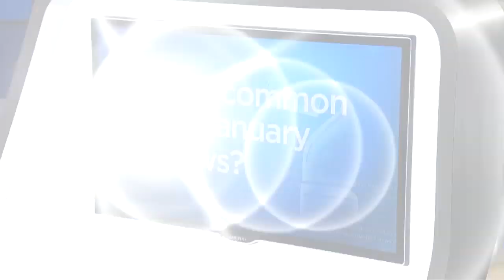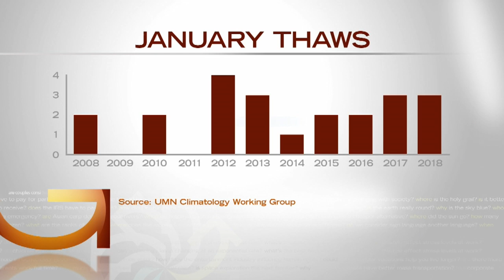How Common Are January Thaws?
Heather Brown talks to climatologist to answer this Good Question (2:19).